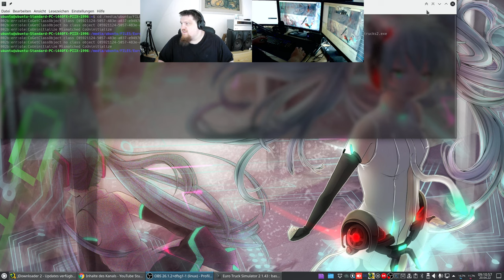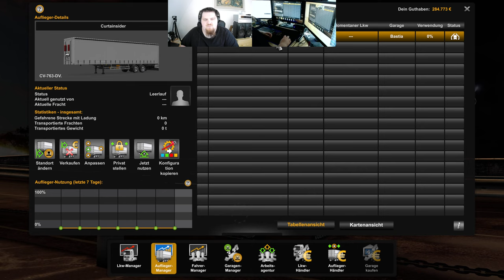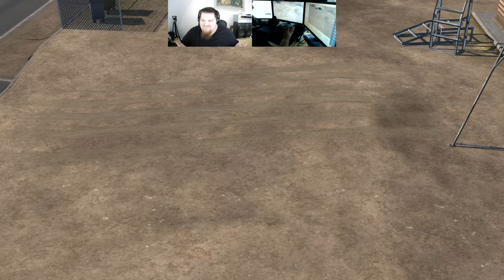Let´s Play ETS2 - Euro Truck Simulator 2 #015